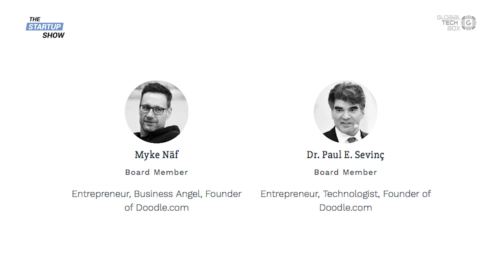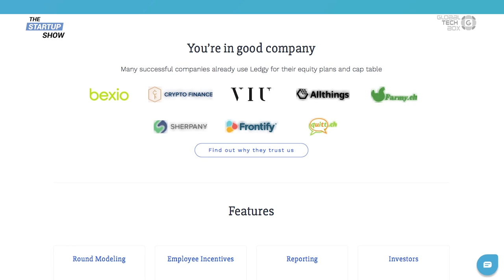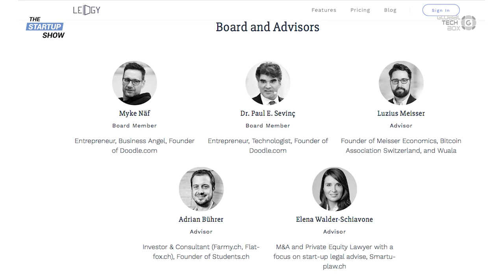The Cap Table Management Platform Every Founder Will Love: Ledgy /Episode 137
Comfort zone is something being mentioned quite often these days, but what does it really means to step outside of it? We believe that entrepreneurship has a lot to do with breaking out of what you feel comfortable with, and in this episode Cédric talks about some entrepreneurial challenges with Ben-Elias Brandt, CEO & Co-Founder of Ledgy.

Even though he only finished his studies a year ago, Ben-Elias Brandt has already developed a rich background and gained international experience. Originally from Germany, he spent a year volunteering in the Philippines, and then continued on to study Physics in Zurich. As a student, Brandt worked as a Software Engineer on the side and he also spent a semester in Paris. Once he completed his Master's degree, Brandt started his own venture, Ledgy.

Ledgy is building the missing accounting software for a cap table management. A cap table is the written documentation of a company’s ownership. As funding rounds advance, the distribution of ‘who owns what’ gets more and more complicated. While listening to the entrepreneurs, the team behind Ledgy detected some of the main issues startups are dealing with: cap table errors happen, shares get lost, and eventually, issues arise between investors and startups. To prevent these unwanted scenarios, Ledgy came up with an online share register platform that brings together all stakeholders of a cap table. As Brandt reveals, their vision is to become the leading platform of its kind in Europe and they are already on the right track.

How important is it to step out of your comfort zone and how to get a strong team of advisors on board are just some of the topics that we discuss in this episode. Don’t miss the video below!

Watch the previous episode: Martin Angehrn – Brixel
In the upcoming show: Adrian Walker – SoFlow

00:00 Intro
1:08 Who is Ben-Elias Brandt?
1:41 You went from academia directly into founding your own startup. Why? What inspired you?
2:31 How did you come up with the idea of Ledgy?
3:02 What does Ledgy do?
4:16 What’s the vision?
5:55 You have a really strong team of advisors. How did you get Myke Näf and the others on board?
6:37 How does the ETH support or encourage entrepreneurs?
7:11 When you look at the roadmap of Ledgy, where do you see the development going in the next couple of months?
7:58 What is your impression of the local ecosystem?

9:07 Who’s your role model in the startup ecosystem?
9:22 Tips for balancing work and life?
9:41 What's important to you in an investor?
10:05 What’s the most important trait you are looking for when you hire someone?
10:26 The most important character in an entrepreneur is…?

Advice

10:57 Expert advice from Ben-Elias Brandt